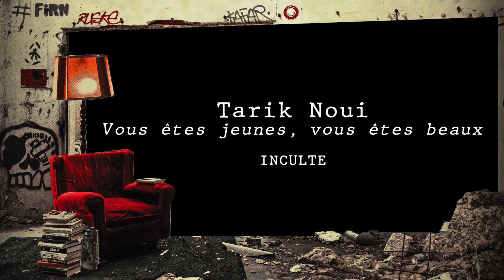FIRN 202.0 : 3 questions à Tarik NOUI